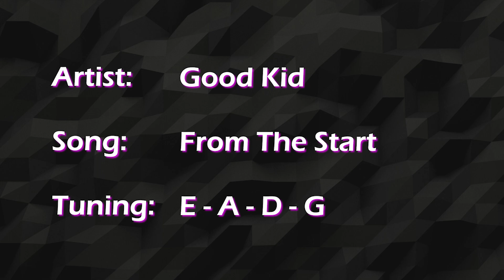From The Start - Good Kid || Bass Cover [With Tabs]